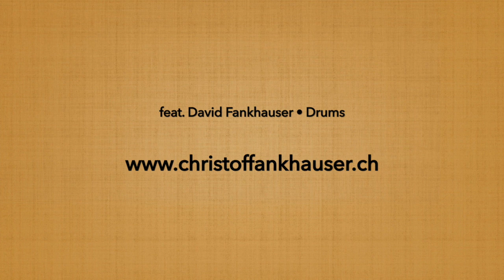Christof Fankhauser - Der Schatz im Acher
Der Mundart-Song von Christof Fankhauser in einer Band-Session, feat. David Fankhauser (Drums)